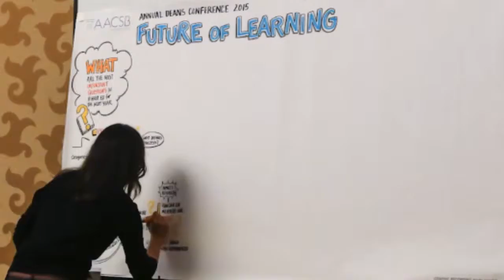Future of Learning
Santiago Iñiguez de Onzoño and Robert Sullivan led a round-table discussion on the topic of the “Future of Learning” at the 2015 AACSB Deans Conference in San Diego. Enjoy this time lapse video of the graphic recording as it was created.